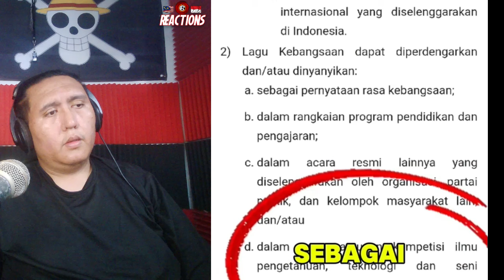DALAM DIAM ORANG ASING JAUH MENGHORMATI LAGU INDONESIA RAYA!🇲🇾REACTION🇮🇩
TAGS:DALAM DIAM ORANG ASING JAUH MENGHORMATI LAGU INDONESIA RAYA!